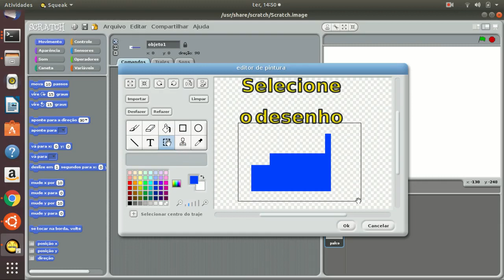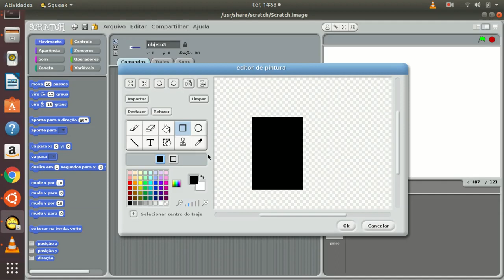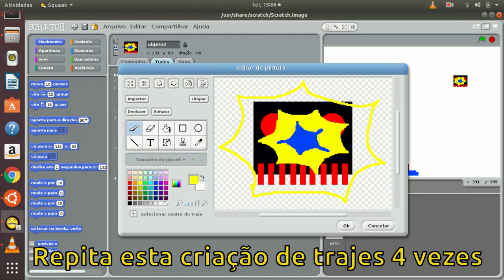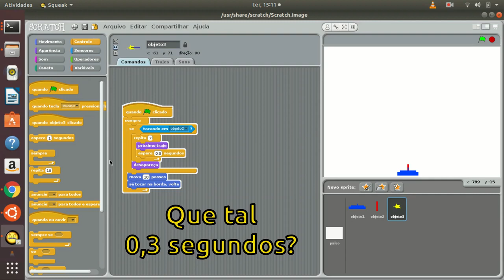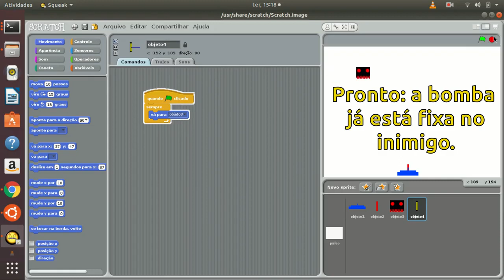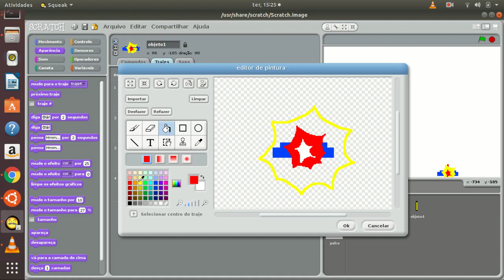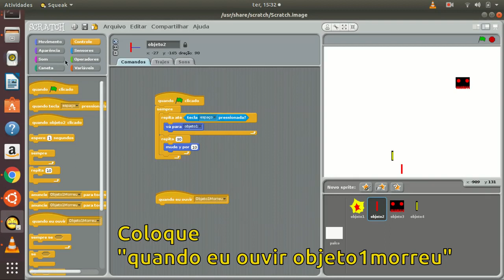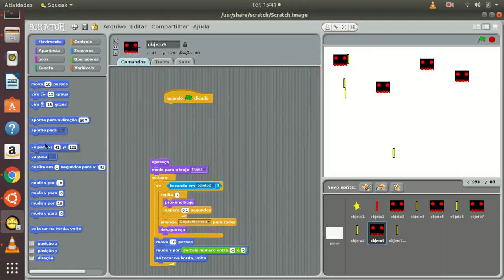Jogo de Space Invaders no Scratch WASH 2019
Faça o seu próprio jogo de Space Invaders usando a linguagem Scratch.

Este vídeo foi criado para auxiliar as oficinas do WASH na fase 2.

O ritmo de realização das atividades no vídeo é intenso e sem a participação na oficina WASH pode ficar um pouco difícil acompanhar.

Mesmo assim, você pode parar a reprodução do vídeo nos pontos críticos e voltar várias vezes, até pegar o jeito de fazer.

Divirta-se!

Dedico esse vídeo à Babolina.

Foram usadas músicas do Youtube/audiolibrary que são gratuitas.

O vídeo foi criado com o Kdenlive. Parabéns à equipe de desenvolvimento do Kdenlive por esta excelente ferramenta.